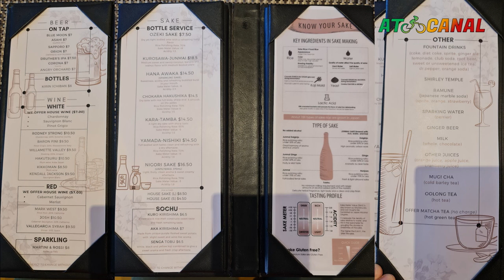USA East Coast Trip - PART 4: Albany, NY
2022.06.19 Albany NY